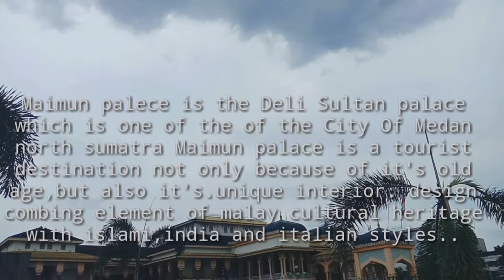Maimun Palace (field tour)